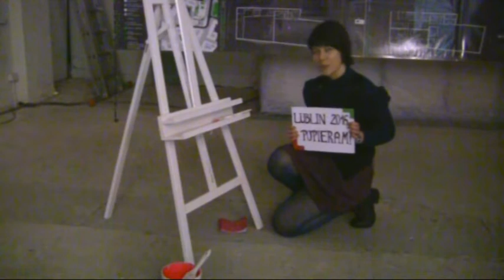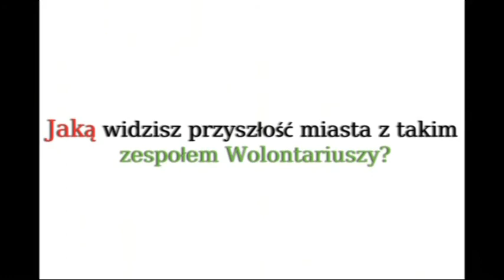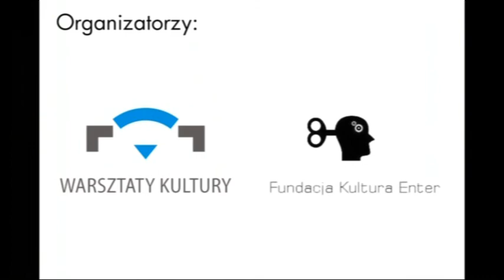Zrób to sam, zróbmy to razem Wolontariusz ESK Lublin 2016